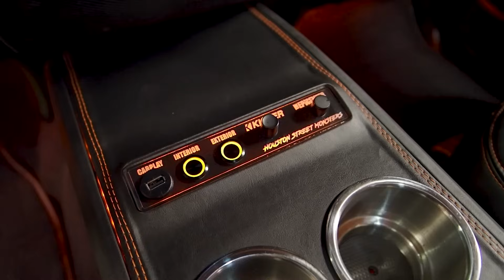It's Official! HoustonStreetMonsters First Giveaway!!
Enter to win this fully built turbo bubble eye!